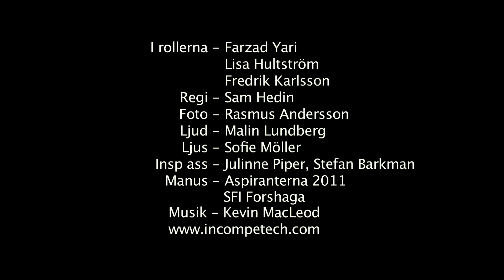Swedish Starter Kit - Aspiranterna 2011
Aspiranterna är 12 ungdomar som sommarjobbat med kampanjfilm i samarbete med Film i Värmland.

Filmen gjordes i samarbete med SFI (Svenska för invandrare) i Forshaga.